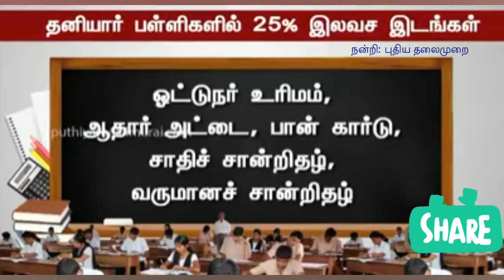கட்டாயக்கல்விஉரிமைச்சட்டம் 2009 - 25% இடஒதுக்கீடு 2018-2019 - ஆன்லைன் - விண்ணப்பதிவு; ஓர்விளக்கம்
RTE Act, 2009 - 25% Reservation 2018-19 - ONLINE  REGISTRATION

(கட்டாயக்கல்விஉரிமைச்சட்டம் 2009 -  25% இடஒதுக்கீடு 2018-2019 - ஆன்லைன் - விண்ணப்பதிவு)